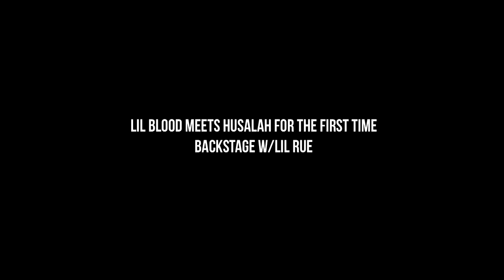Lil Blood Meets Husalah For The First Time Backstage W/ Lil Rue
Mavrik TV
2012